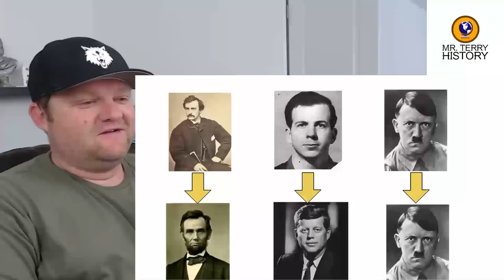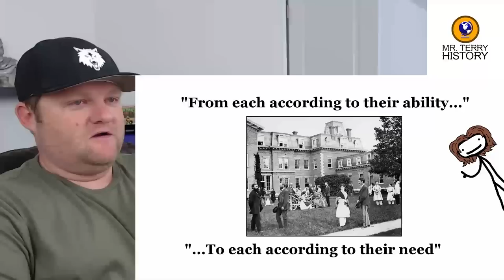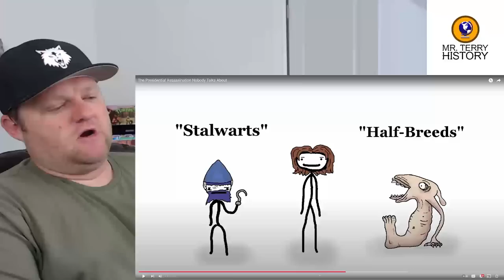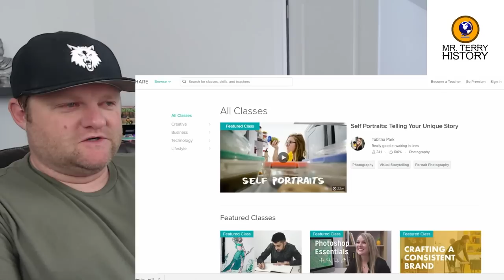The Presidential Assassination Nobody Talks About | Sam O'Nella | History Teacher Reacts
This assassination story is WILD! Did you know about President Garfield's assassination? I bet you didn't know the crazy story behind the assassination himself! Mr. Terry adds context such as how cults have worked in America.